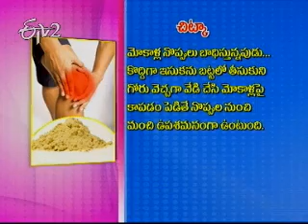Etv2_Sukhibhava_19th October 2012_Part 4